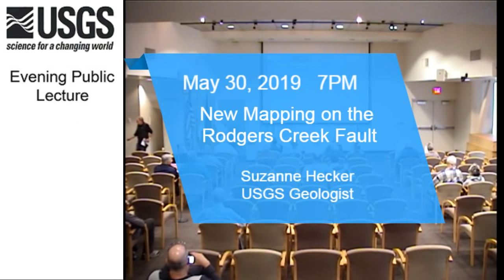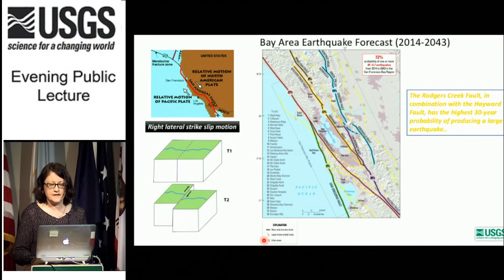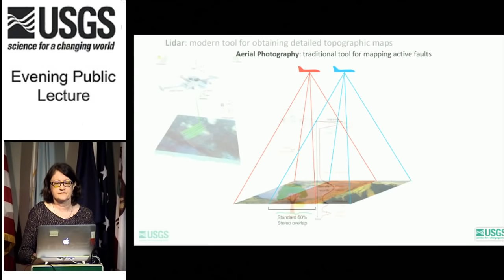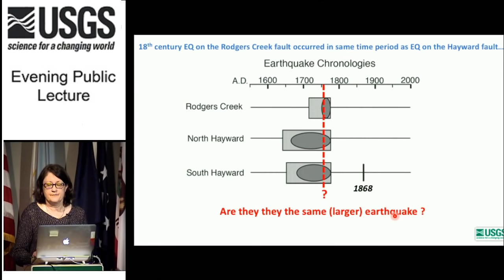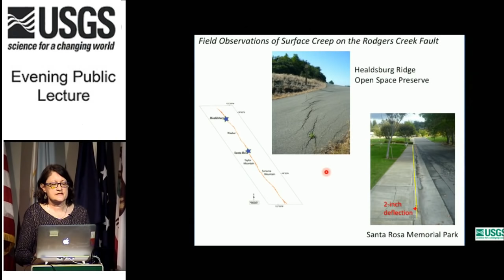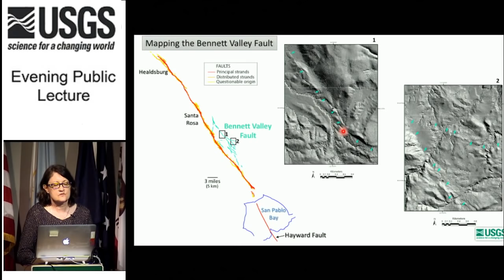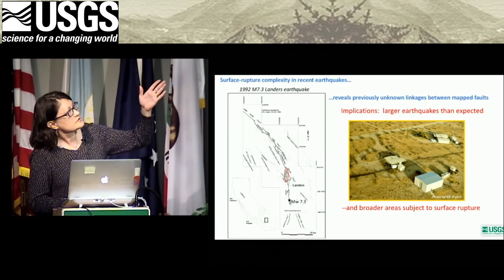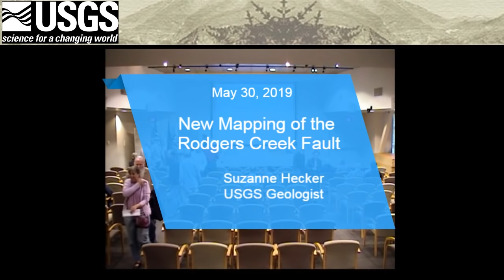PubTalk 5/2019 - Rodgers Creek Fault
Title: New Mapping of the Rodgers Creek Fault: It's longer and more complex than we thought
* Remote sensing technology reveals surface traces of the fault covered by trees and buildings.
* Greater fault length and linkages to neighboring faults make larger earthquakes possible.
* Fault complexity has implications for hazards from ground shaking and surface fault rupture.
By Suzanne Hecker, USGS Geologist